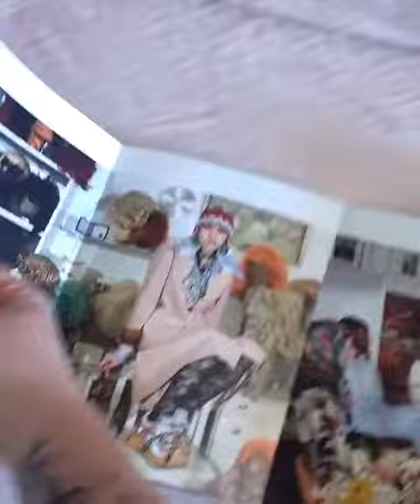Revista "Vogue Itália" agosto/2018 - 60 anos de Madonna - que ganhei de minha amiga Viviane.